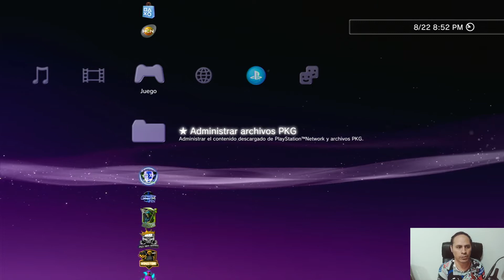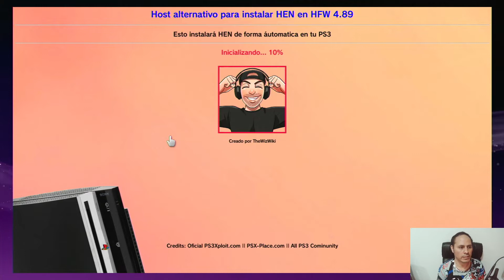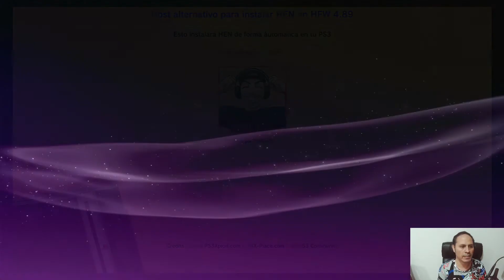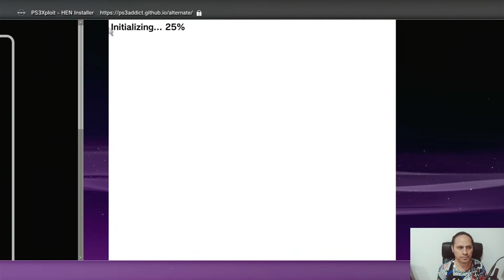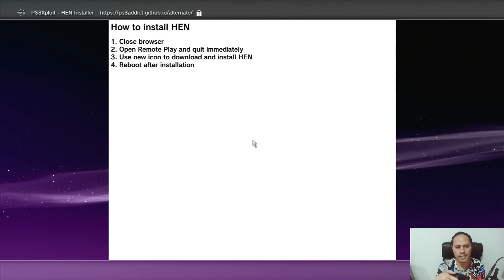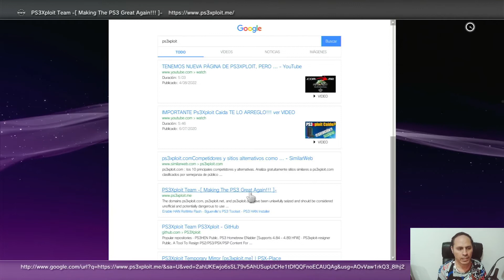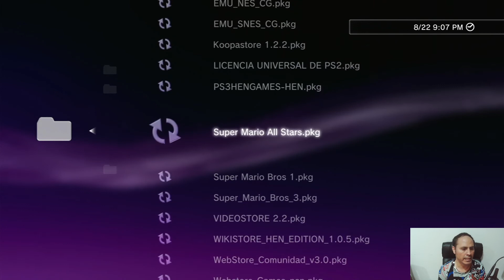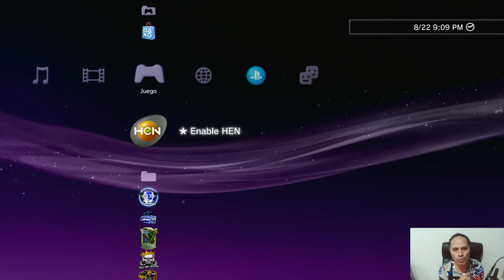3 MANERAS QUE NO SABIAS PARA INSTALAR HEN Y FIX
PUEDES ENTRAR A MI PAGINA DE FACEBOOK Y BUSCAR EL ARCHIVO FIX PARA QUE TODAS TUS TIENDAS SE VISUALICEN
ADEMAS DECIDI DEJARLES LAS 8 TIEDAS QUE UTILIZO EN EL MISMO ARCHIVO